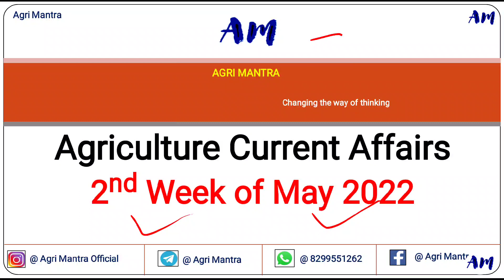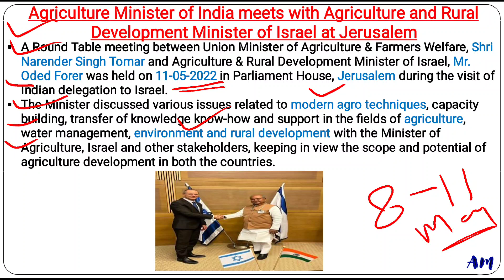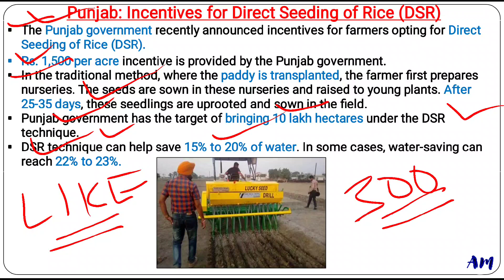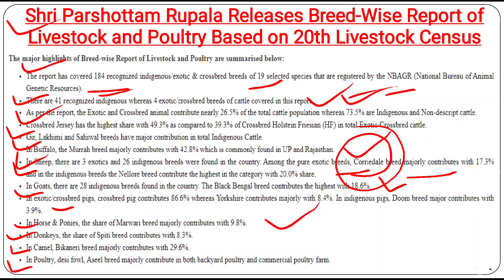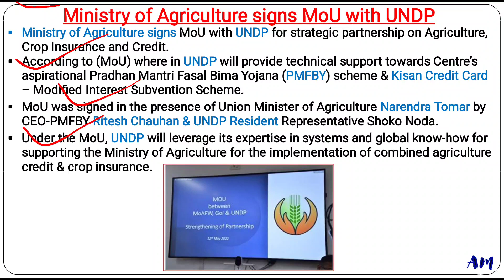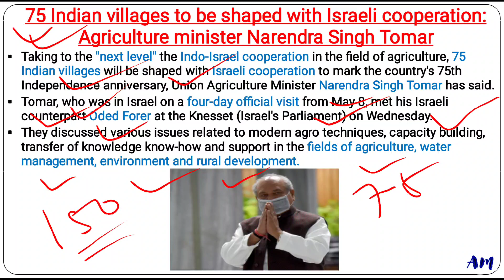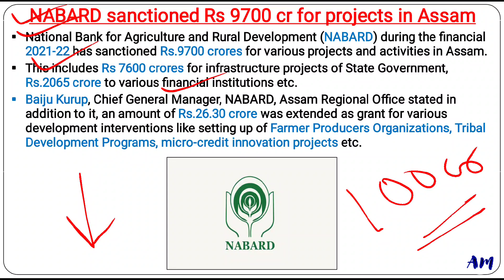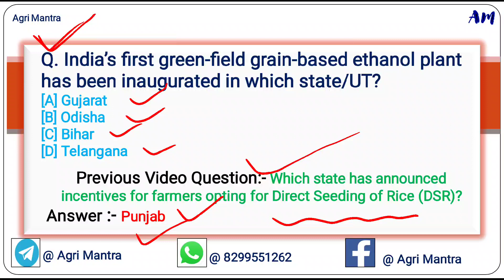7th - 14th May 2022 || Agriculture Current Affair's || NABARD/RRB/AFO/AGT/FCI AGM || By Saurabh Sir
This video is regarding Agriculture Current Affairs 2022.

PDF of this session will upload on our telegram channel_AGRI MANTRA

Join our telegram channel for more updates..👇
Agri Mantra 📕📚🖊

@Agri Mantra